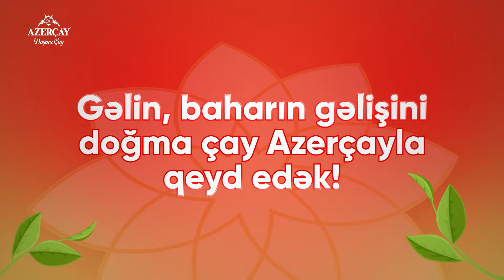Gence şeherinde Azerçay ile möhteşem Novruz Festivalı!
Eziz Genceliler,

20 - 26 mart aralığında keçirilecek "Azerçay Novruz Festivalı"na her biriniz devetlisiniz!
7 gün davam edecek festivalda müxtelif oyunlar, şoular, eylenceli guşeler, yarışmalar, sürpriz hediyyeler ve bayram ab-havası sizi gözleyir.

Gelin, baharın gelişini doğma çay Azerçayla qeyd edek!

Ünvan: Gence şeheri, Gence qalasında